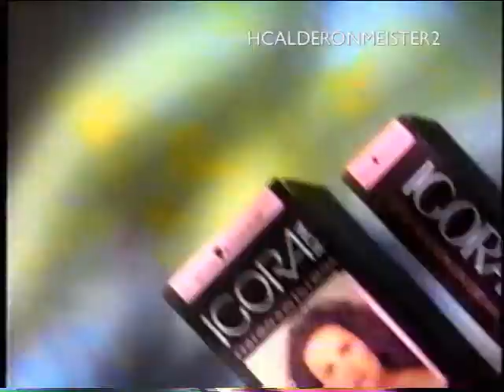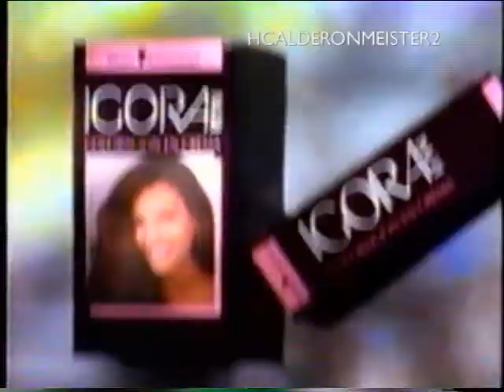Comerciales colombianos de 1993